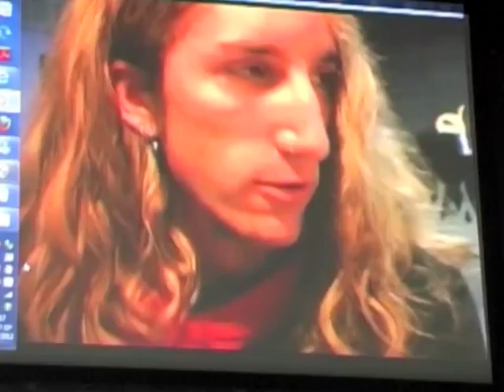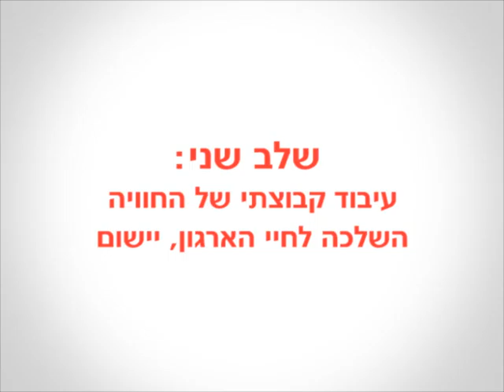The Fun Film Project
סדנת קולנוע והומור לחברות וארגונים
יוצר ובמאי: יוחנן (חורחה) ולר